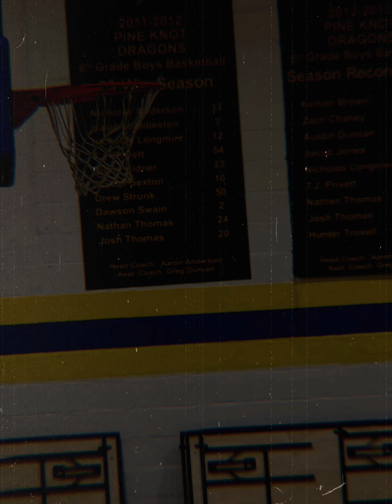Pine Knot Tournament